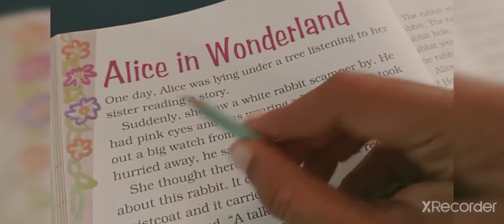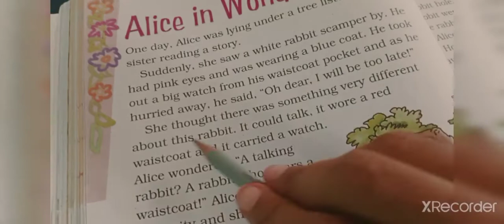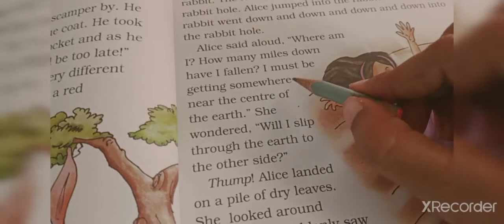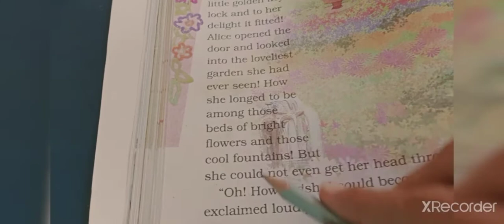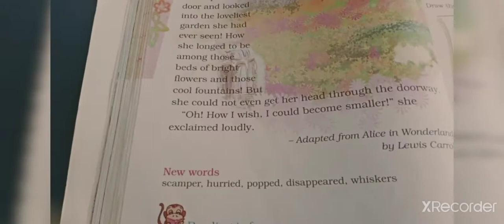EM (STD-4) ENG (CH-8) PART-1 (19/10/2020)